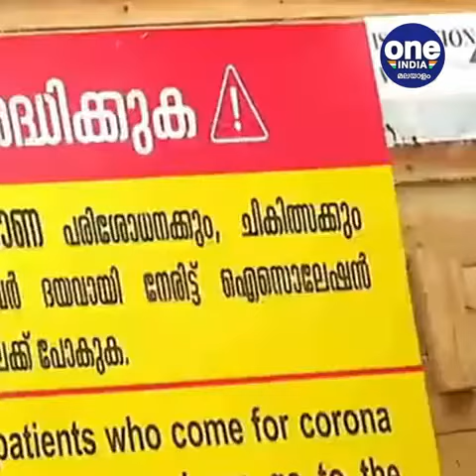സൗകര്യങ്ങൾ വിപുലപ്പെടുത്തി കളമശ്ശേരി മെഡിക്കൽ കോളേജ് ; വെന്റിലേറ്ററുകളുടെ എണ്ണം കൂട്ടി |Chuttuvattom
സൗകര്യങ്ങൾ വിപുലപ്പെടുത്തി കളമശ്ശേരി മെഡിക്കൽ കോളേജ് ; വെന്റിലേറ്ററുകളുടെ എണ്ണം കൂട്ടി
Kalamassery Medical College expands facilities; Increased the number of ventilators